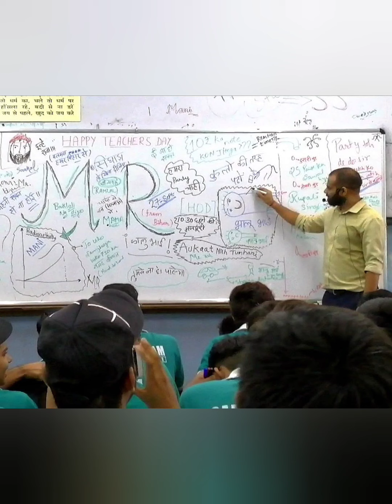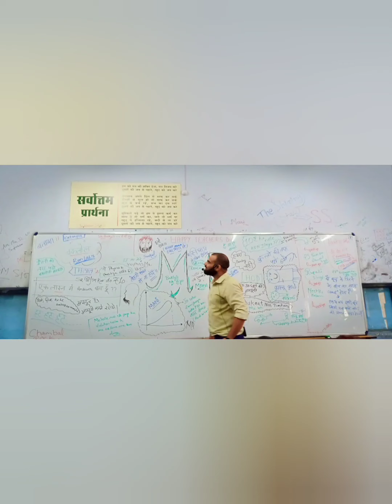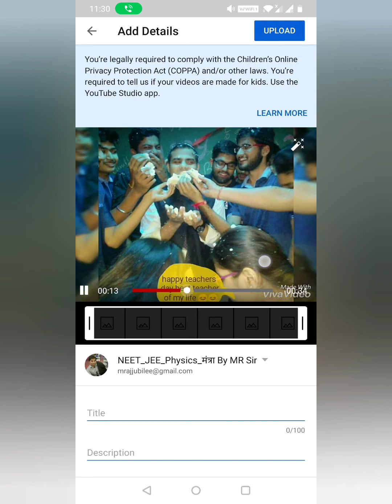| wish you all the best for neet 2020 | | what should be in your mind during exam | mr sir |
Welcome to youtube Channel of PhysicsbyMR
 You can view the videos n number of times its on our youtube channel.
 Each chapter will be discussed in detail with all concepts ,numericals,tricks and logic and most important by Mr**
 Chapter wise Approach towards IIT/ NEET & Board Exams.